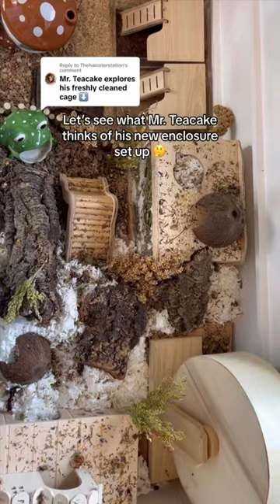Poor Mr. Teacake thought he was Spider-Man for a second…